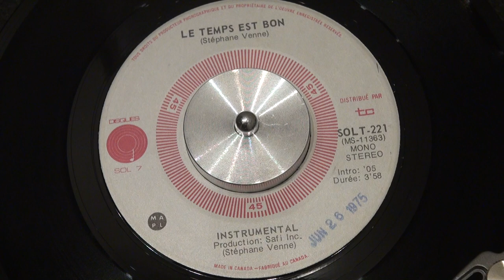(instr.) STÉPHANE VENNE - Le temps est bon - 1974 - SOL 7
Instrumental, quelque peu différent de la célèbre interprétation d'Isabelle Pierre. Écoutez jusqu'à la fin, ce n'est pas tout-à-fait instrumental.
SOL 7 - SOLT-221